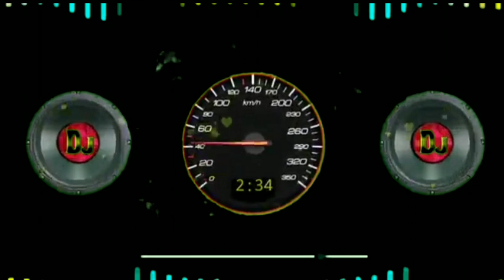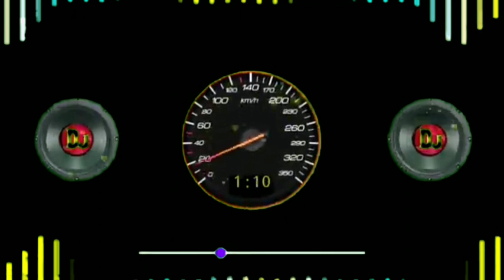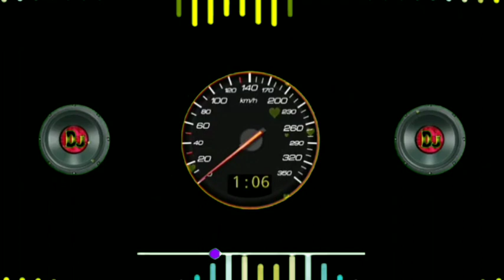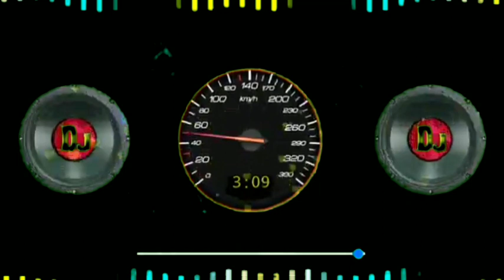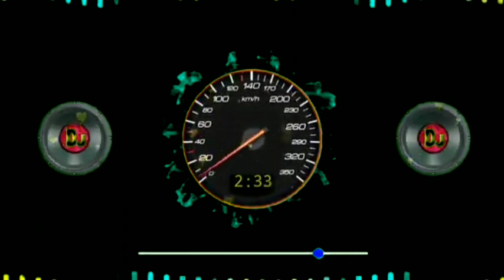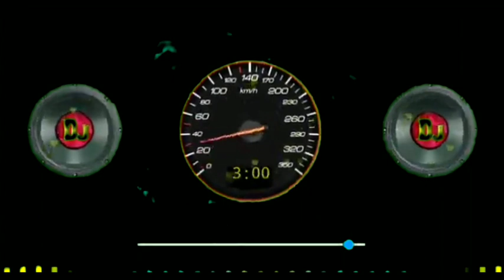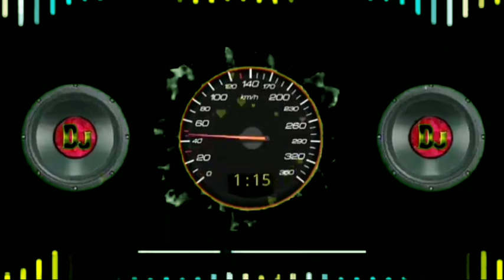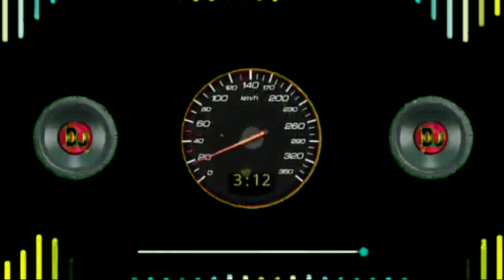Dj new tiktok love song Remix no copyrighted free background